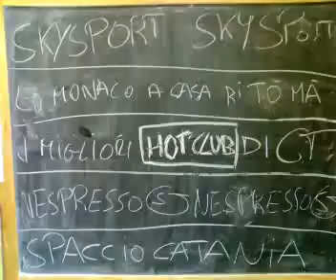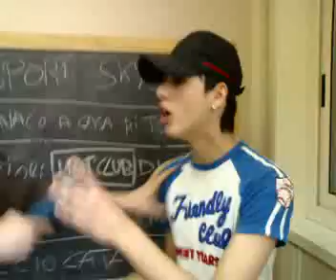ASSEMBLEA ISTRUTTIVA DELLA I M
nelle assemble si discute,si critika,si interviene,si viene alle mani ma le cosa + bella è intervistare giokatori e presidenti sul calcio catania